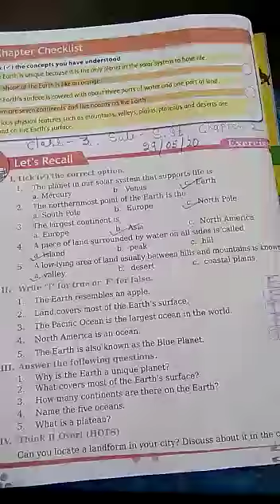Class -3, Social Studies, Chapter- 2, Solve Questions, Part- 1, 05/06/20